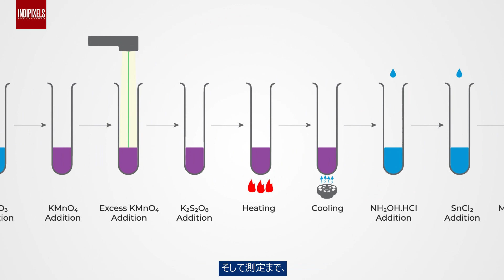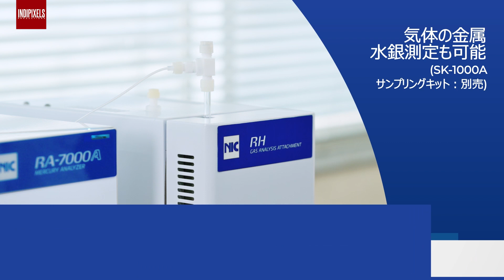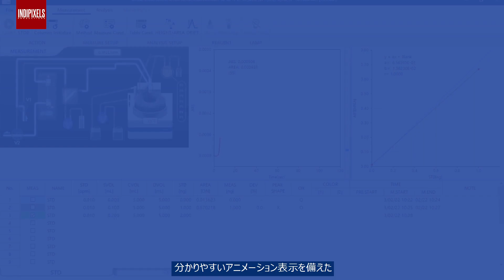Outsource Video Editing in Malaysia - NIC RA7000A Explainer Video / Video Editing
🎥 Breaking Language Barriers with Our Video Production Services! 🌍

We're thrilled to present our latest video project for a prestigious Japanese company! 🇯🇵✨ But guess what? We have something even more exciting to share with you today. 🌟

At Indipixels Productions, we pride ourselves on our ability to bridge cultures and languages through the power of video. 🎬💬 Whether it's English, Japanese, or any other language, we've got you covered! 🌐✨

Our talented team of videographers, editors, and translators works tirelessly to ensure your message is accurately conveyed, no matter the target audience. We understand the importance of cultural nuances and localization, and we excel at adapting videos to resonate with viewers from diverse backgrounds. 🌏🔍

From corporate promos to training videos, testimonials to animations, we've successfully crafted captivating content in multiple languages, unlocking new opportunities for our clients. 📈💼

So, if you're seeking a video production partner that can deliver stunning visuals and effectively communicate your message in any language, look no further! 🌟✨

Don't let language limit your reach. Let us bring your vision to life in any language you desire! 🌐💡

1. INITIAL CREATIVE SESSION

2. PRE PRODUCTION MEETING

3. PRODUCTION

4. POST PRODUCTION

5. DELIVERY AND INTEGRATION